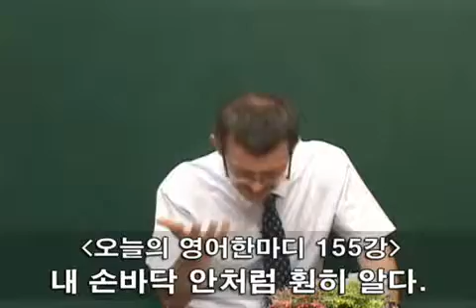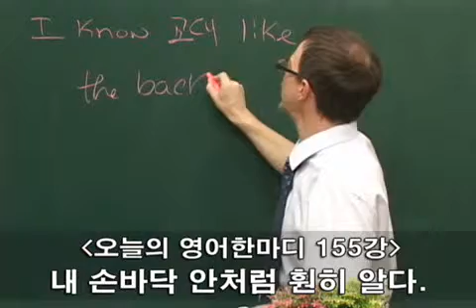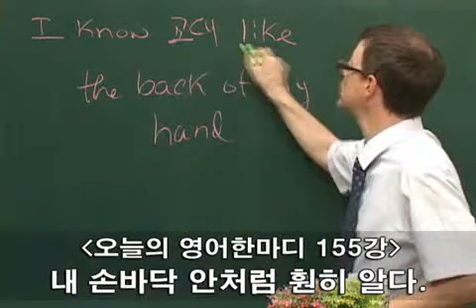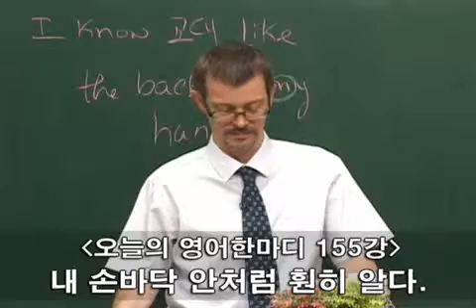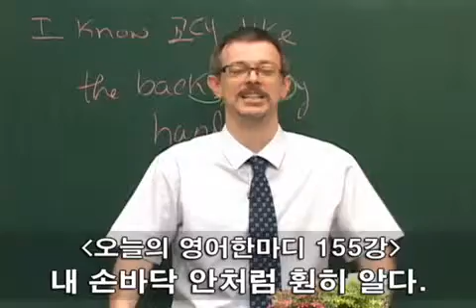[이익훈어학원/ 영어회화] 이익훈어학원 코치쉐인 오늘의 영어 한마디 155회